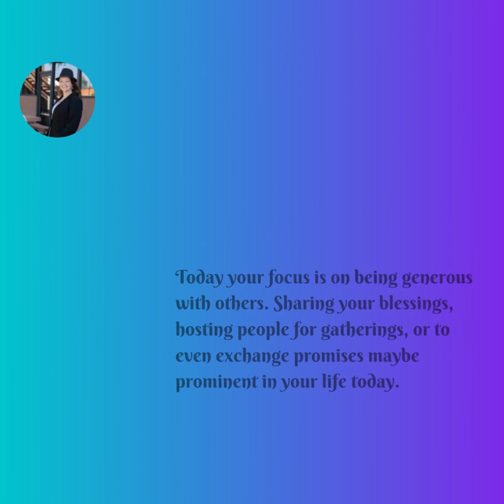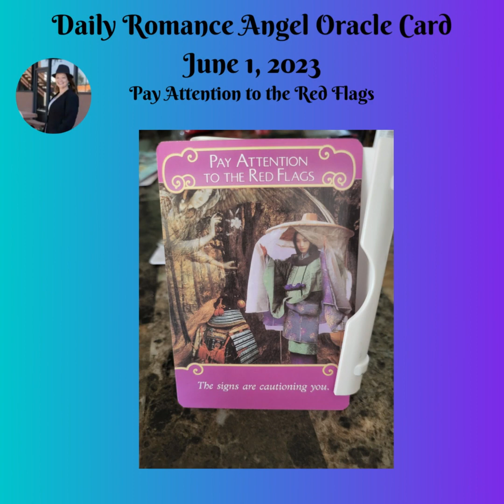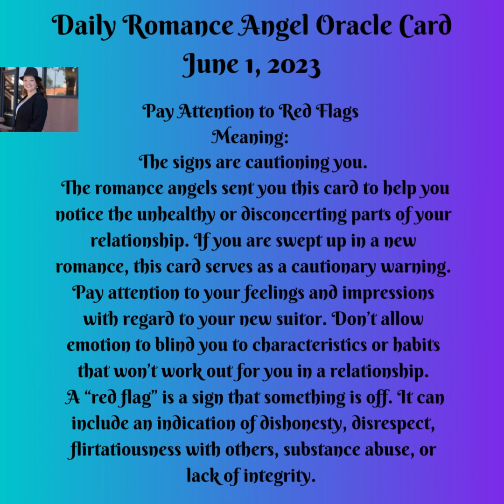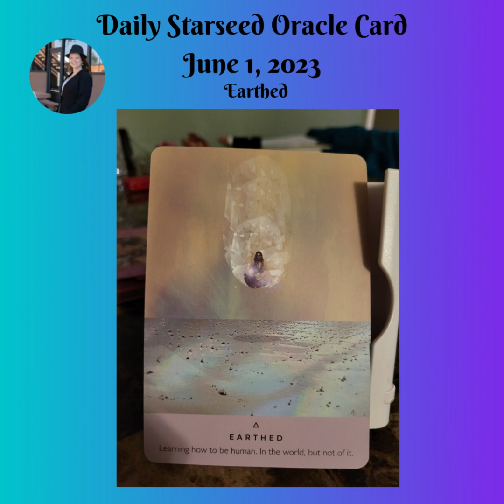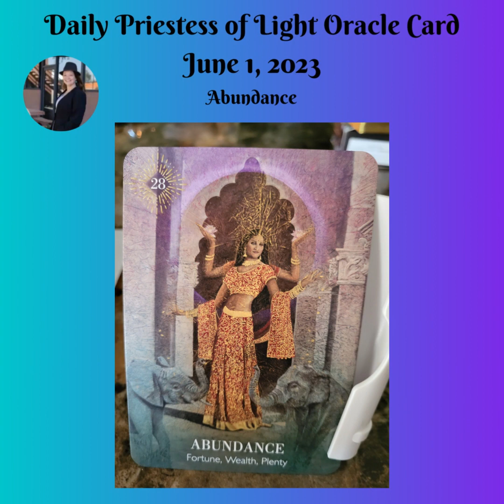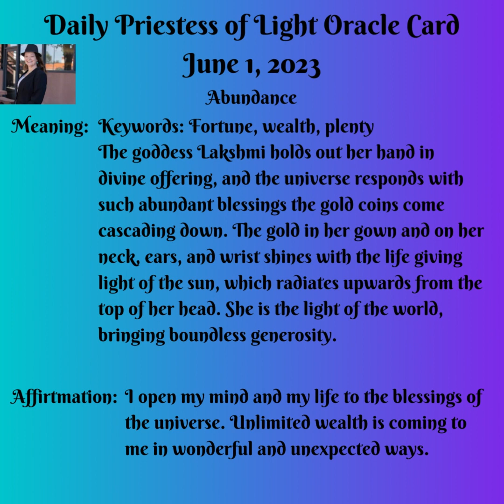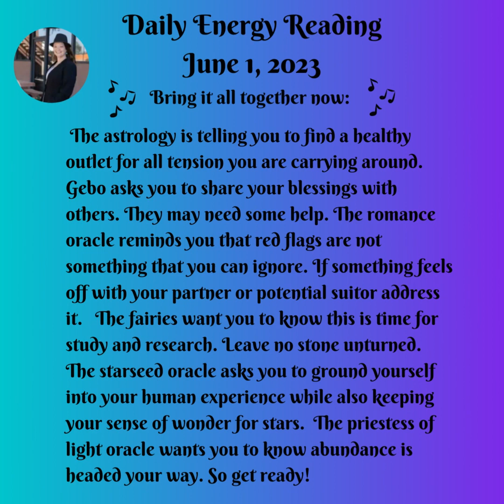Daily Energy Message June 1, 2023